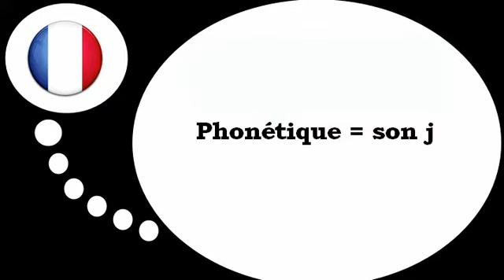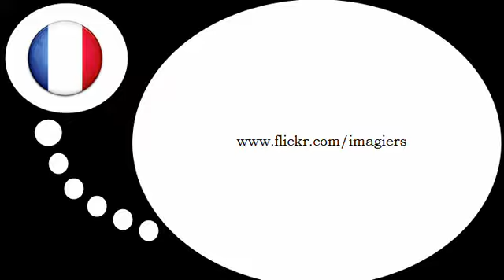Lezione di francese = Fonetica # j